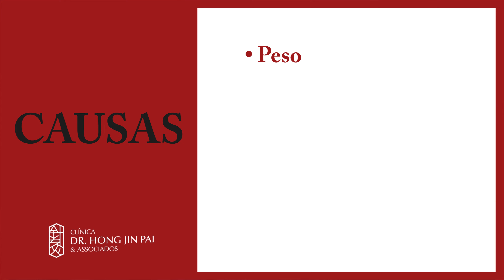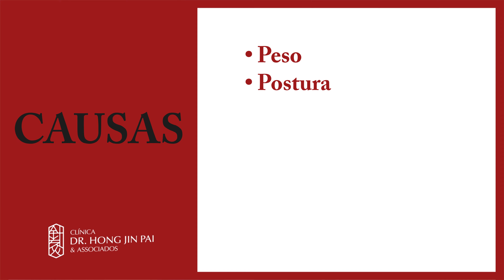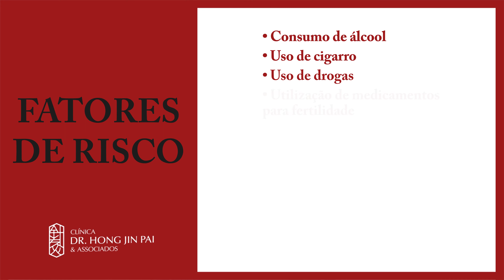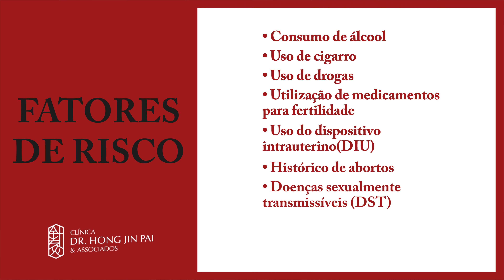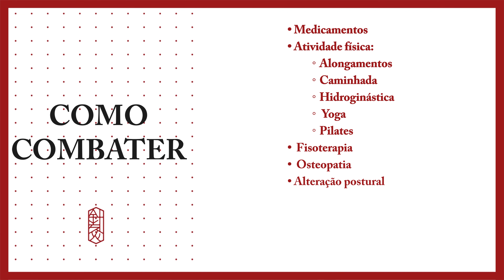Dor no quadril na gravidez: por que ocorre e como tratar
A dor no quadril na gravidez é muito comum entre as grávidas. O corpo da mulher sofre grandes alterações durante a gravidez.

O aumento do peso é um dos principais influenciadores porque exerce uma sobrecarga nas articulações do quadril.

Quando o corpo passa a se adaptar para manter a gestação, isso reflete no quadril, pois uma das maiores adaptações posturais é na parte mais inferior da coluna para sustentar o peso da barriga atingindo diretamente a região do quadril e causando dor.

A retenção de líquidos também contribui, pois está diretamente relacionada ao aumento do peso e à pressão nas articulações.

No final da gestação, o corpo da mulher libera ainda mais hormônios para facilitar o trabalho de parto e isso pode intensificar mais as dores no quadril.

Os sintomas envolvem:

- Dor no quadril;
- Dificuldade em permanecer em pé por um longo período;
- Dor na lombar;
- Dores nas pernas;
- Sensação de fraqueza e formigamento.

A prática de atividade física regular e orientada pode contribuir para evitar ou amenizar as dores no quadril na gestação. Alguns tipos de atividades que podem ser feitas são a caminhada, a hidroginástica, a yoga, o pilates e os alongamentos.

O que fazer: aplicar compressas quentes na região lateral do quadril e fazer exercícios de alongamento como deitar no chão e elevar o quadril podem ajudar a aliviar a dor.

O tratamento pela acupuntura tem como benefício a analgesia, e o relaxamento muscular, que podem ajudar no controle da dor.

E, se movimente.  Se trabalha sentada, procure levantar a cada duas horas.
A dor no quadril durante a gravidez é bastante comum e até QUARENTA E CINCO POR CENTO das gestantes apresentarão um episódio de dor.
 Porém, há casos onde essas dores são muito incômodas e fora do comum e nestes casos, seu obstetra deve ser informado para identificar as causas de buscar o tratamento adequado.

🔔 No Canal da Clínica existem outros vídeos que complementam esse vídeo que acabou de assistir.

👨‍⚕️ Sobre o Dr. Marcus Yu Bin Pai:

💉 Médico especialista em Acupuntura e Fisiatria pela USP. Área de Atuação em Dor pela Associação Médica Brasileira. Doutorado em Ciências pela Universidade de São Paulo. Professor e Colaborador do Grupo de Dor do Hospital das Clínicas da USP.
CRM-SP 158074 / RQE 65523, 65524